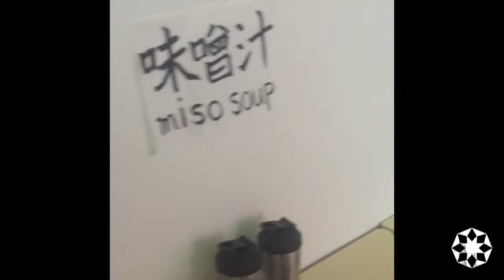Langports Gold Coast - International Day April 2017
Throwback our International Day at Langports Gold Coast! It seems like everyone had a great time enjoying delicious food from all over the world!